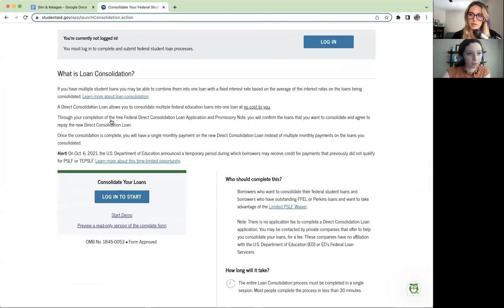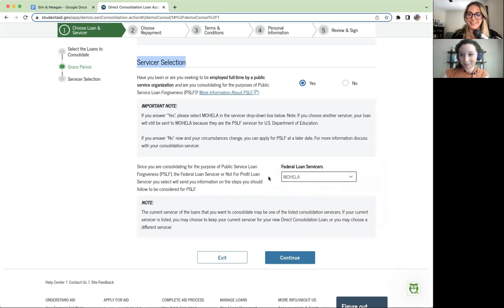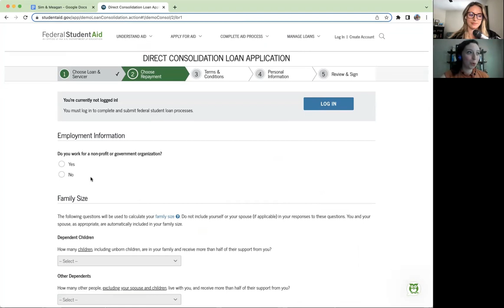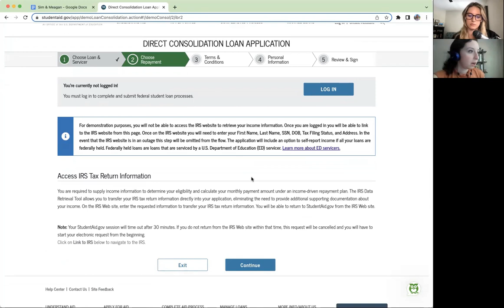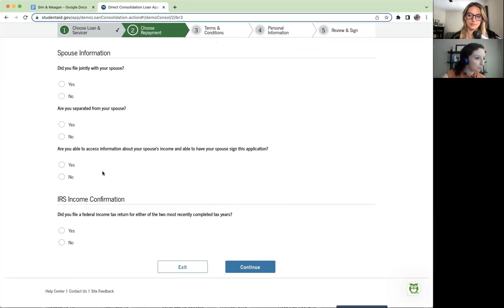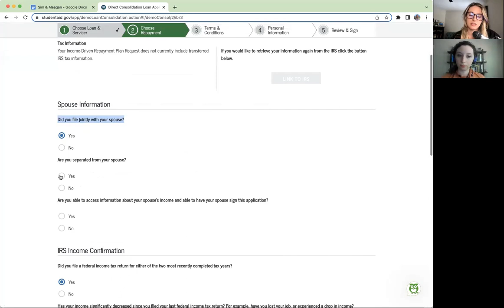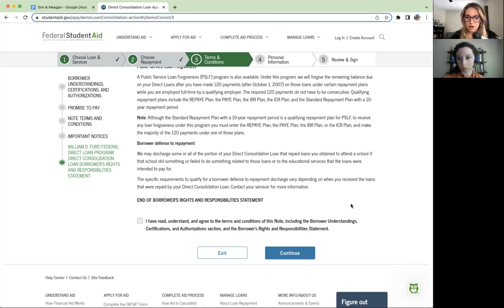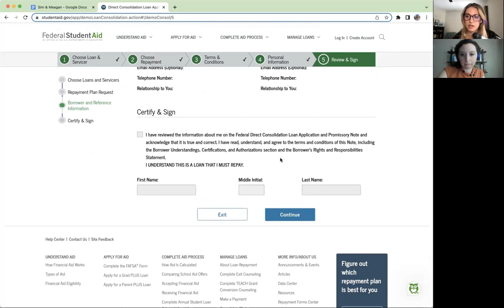(Ep. 186) Updates on the Limited PSLF Waiver and the MOHELA Transfer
Senior Student Loan Advisor Meagan Landress, CSLP®, and one of our newest Student Loan Advisors, Sim Terwilliger, CFP®, CSLP®, discuss a number of relevant topics to student loan borrowers today. Listen as they answer listener questions from the inbox, technicalities about loan repayment (particularly around recertifying for your existing income-based repayment plan) and info about the Limited PSLF Waiver and consolidating your loans for PSLF.

In today’s StudentLoanPlanner episode, you'll find out

✅ How Aidvantage is asking borrowers to recertify for income-based repayment
✅ Know when you’ll actually need to recertify (not before March 2023!)
✅ How recertifying too soon can impact your income-driven repayment amount
✅ When we think student loan payments will resuem
✅ How to figure out your interest rates on federal student loans
✅ What FedLoan Servicing’s transfer to MOHELA means for borrowers
✅ Where your data is stored (hint… it isn’t just your servicer account)
✅ What to expect when consolidating your loans for PSLF or the IDR waiver
✅ How teachers can avail of PSLF and teacher loan forgiveness at the same time

Feeling helpless when it comes to your student loans?

Legal: Student Loan Planner is a financial coaching company and does not claim to provide financial advice on investment products. Refinancing federal loans causes the borrower to lose access to income-based repayment plans as well as the PSLF program. We may earn compensation from advertising partners when you click on links on our site. Student Loan Planner is not a debt settlement or debt relief company. We do not provide tax or legal advice.